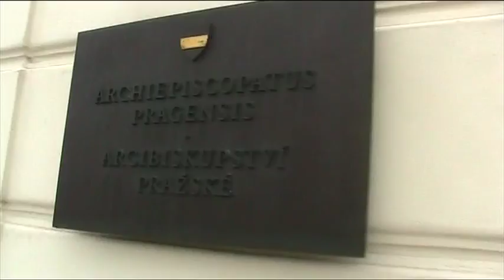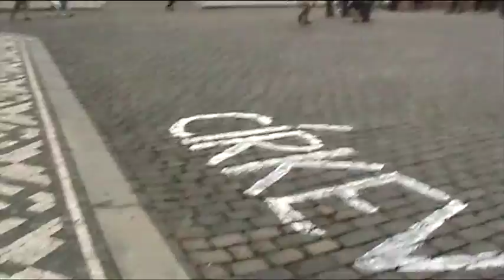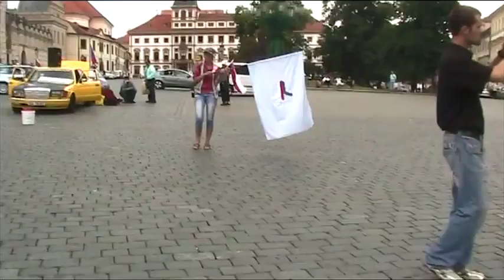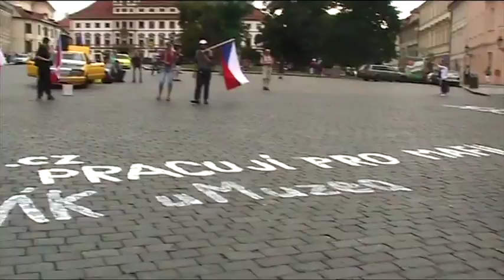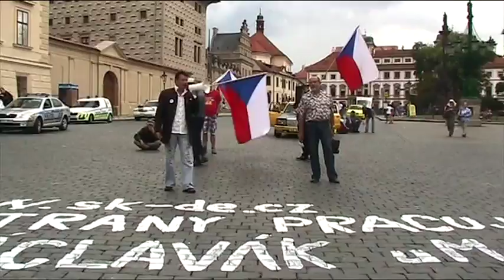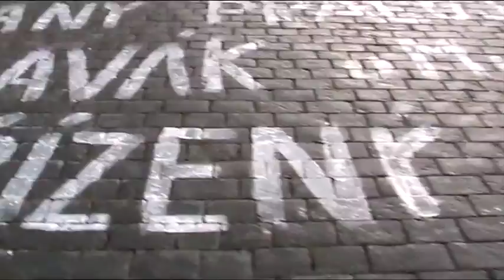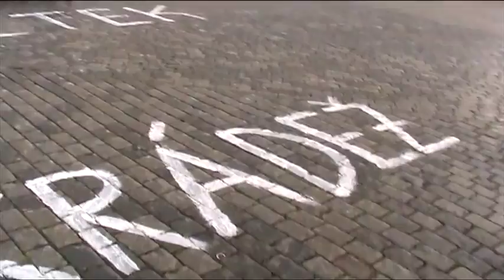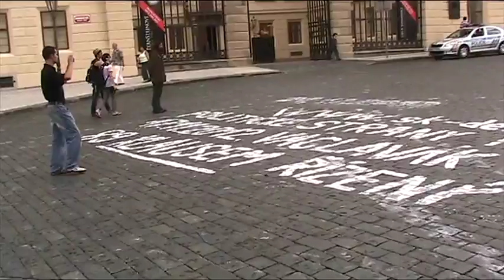Skutečná demokracie ( - Akce VÁPNO 3.8.2012 - část 2 - Hradčanské náměstí